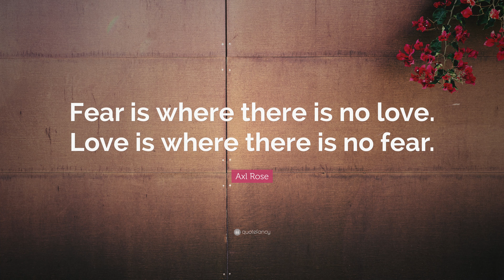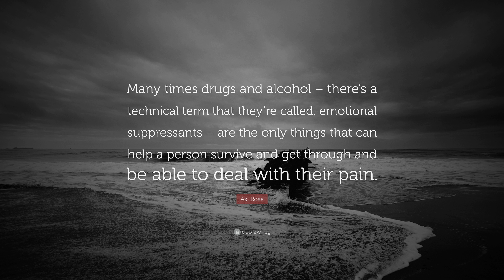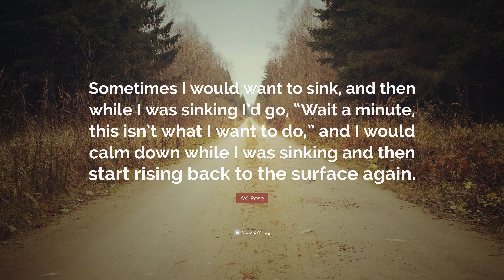TOP 20 Axl Rose Quotes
“Fear is where there is no love. Love is where there is no fear.”
— Axl Rose (00:00)

“Life sucks, but in a beautiful kind of way.”
— Axl Rose (00:07)

“We are made up of two contrasting ideals: Love And Fear. Pick One and Live.”
— Axl Rose (00:14)

“What’s so civil about war anyway?”
— Axl Rose (00:21)

“If love is blind I guess I’ll buy myself a cane.”
— Axl Rose (00:28)

“I like to be real private; you don’t always want everyone around you – even when they like you.”
— Axl Rose (00:35)

“Freddie Mercury and Elton John are, like, two of the biggest Influences in my whole life. And probably always will be.”
— Axl Rose (00:42)

“We take it for granted we know the whole story – We judge a book by its cover and read what we want between selected lines.”
— Axl Rose (00:49)

“Sometimes your friends are your lovers, or have been at one time.”
— Axl Rose (00:56)

“At times I enjoy writing and at others times I just hate it because it’s definitely having to go back and experience some pain and express what you really feel.”
— Axl Rose (01:03)

“November Rain is a song about not wanting to be in a state of having to deal with unrequited love.”
— Axl Rose (01:10)

“Be bitter, stay angry, and blame everyone!”
— Axl Rose (01:17)

“I try to be respectful about getting an honor or recognition, but I don’t really know what the Rock Hall actually is. In my experience with the people who run it, I don’t see it having to do with anything other than them making money.”
— Axl Rose (01:24)

“There was a much more self-destructive nature in ‘Appetite.’ It was a going-for-it-at-all-cost thing that worked then.”
— Axl Rose (01:31)

“Many times drugs and alcohol – there’s a technical term that they’re called, emotional suppressants – are the only things that can help a person survive and get through and be able to deal with their pain.”
— Axl Rose (01:38)

“We have a saying in Guns N Roses: When somebodys gonna get yelled at, theyre gonna get the corn.”
— Axl Rose (01:45)

“I could beat my mike stand into the stage, but I was still in pain. Maybe fans liked it, but sometimes people forget you’re a person and they’re more into the entertainment value. It’s taken a long time to turn that around and give a strong show without it being a kamikaze show.”
— Axl Rose (01:52)

“Sometimes I would want to sink, and then while I was sinking I’d go, “Wait a minute, this isn’t what I want to do,” and I would calm down while I was sinking and then start rising back to the surface again.”
— Axl Rose (01:59)

“I feel I have a responsibility to myself, a responsibility to explain where we’re coming from. Because a song or the performance of a song is a lot like a work of art.”
— Axl Rose (02:06)

“I like feeling a sense of unity with the crowd even though everybody might be thinking something different.”
— Axl Rose (02:13)